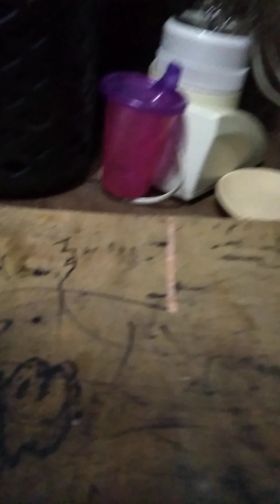.mag lugaw bigas at kunin lawot para ipadede sa pusa bago panganak kuting na walang ina pusa